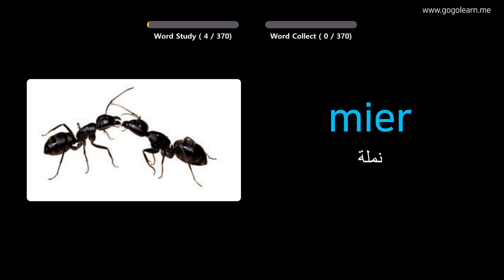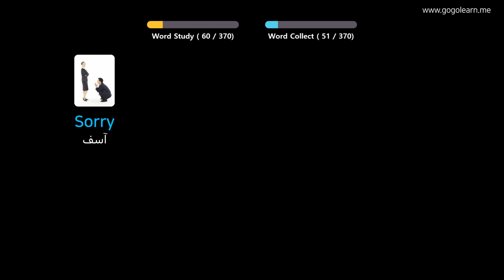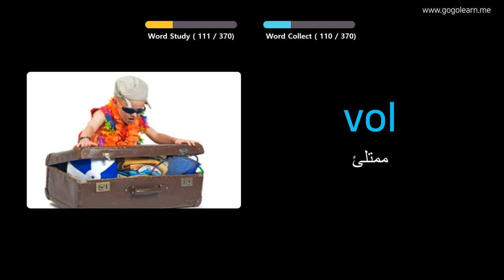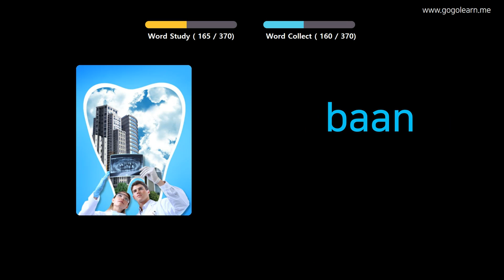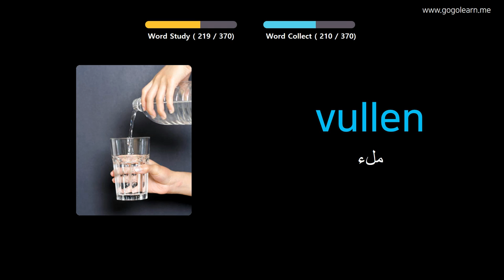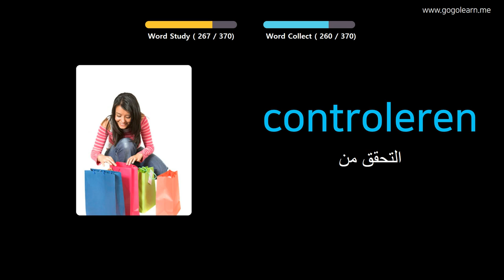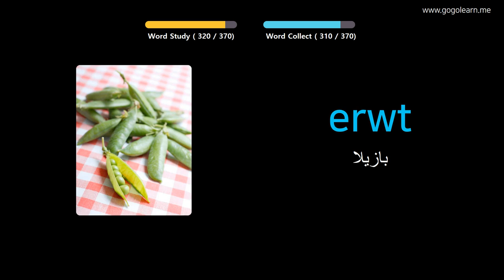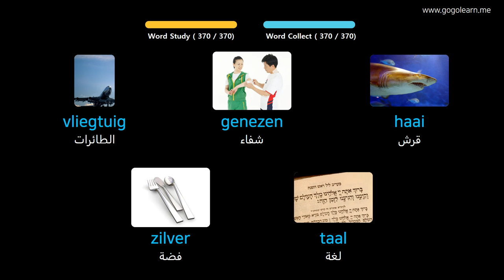تعلم اللغة الهولندية بالصور |المفردات الهولندية أطفال الأساسية | Golearn